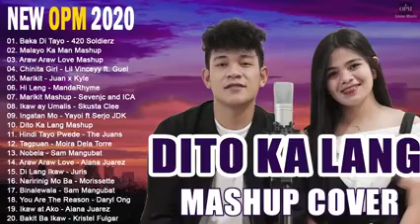New opm 2020